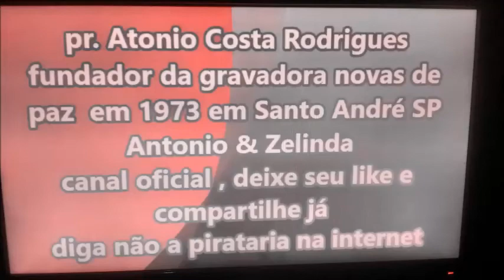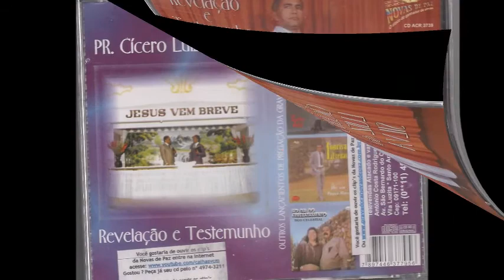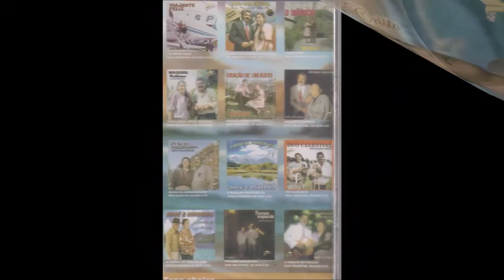HARPA CRISTÃ EM JESUS TENS A PALMA BANDA INSTRUMENTAL DE GOIANIA